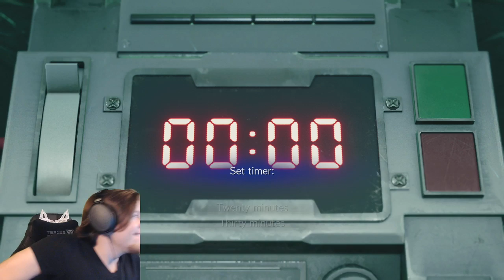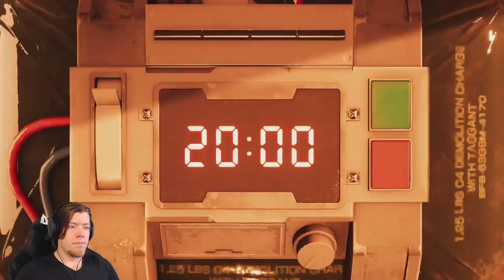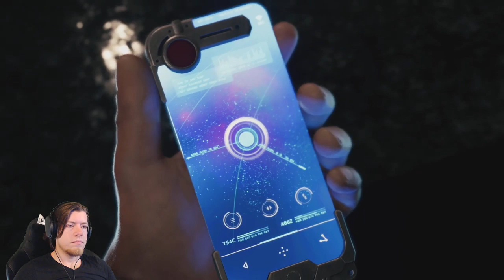Darby Plays Final Fantasy 7 Remake Demo